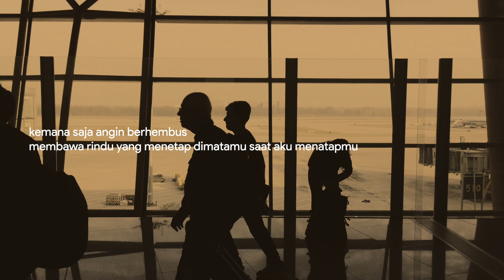Tentang Suatu Hari, Pesawat Terbang, dan Langkah-Langkah di Bandara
Tulisan Boy Candra lalu dibacakan oleh Fiksionalisme

Equipment :
Canon EOS M3 Support by plazakamera.com
Macbook Pro
Samson C01